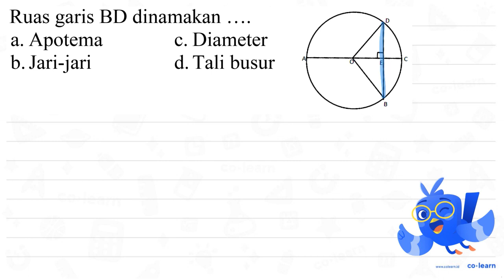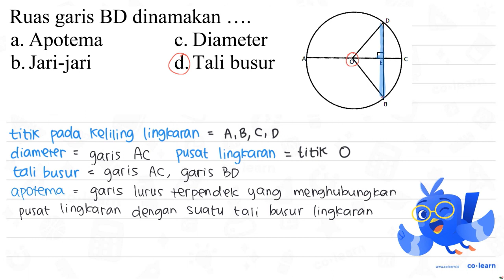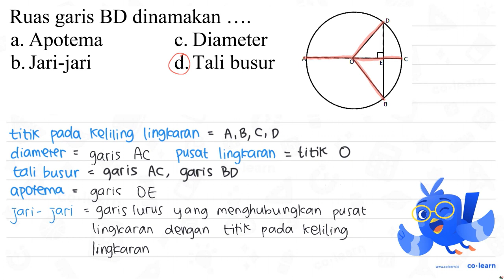Ruas BD dinamakan garis Diameter Apotema a C_ b. Jari-jari d. Tali busur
Topik atau Materi: Unsur - unsur Lingkaran - Lingkaran - Geometri - Matematika Kelas 6 SD -

00:00 : Bedah Soal
01:00 : Konsep, rumus dan pengertian Unsur - unsur Lingkaran
01:18 : Langkah penyelesaian soal
02:32 : Jawaban akhir
03:02 : Penutup